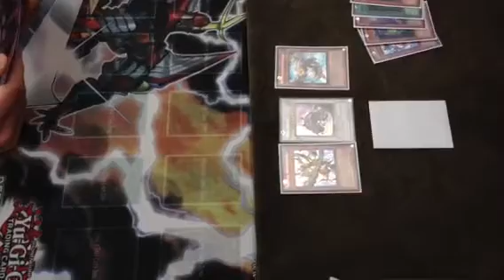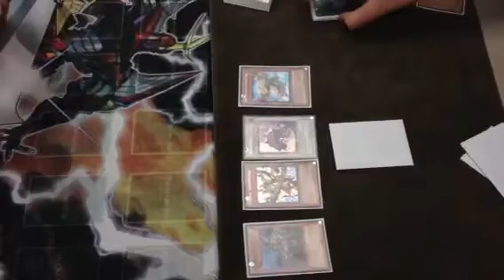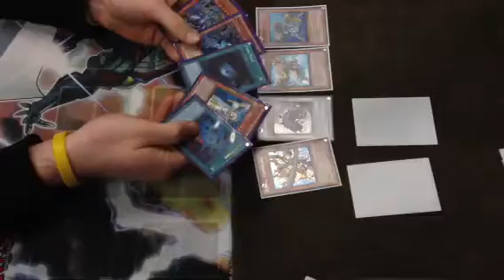Parker and his cheating a$$ mermails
Parker is riding the banned wagon. He is dueling against some random guy and that last made me realize that mermails are going to get touched like inzectos did.